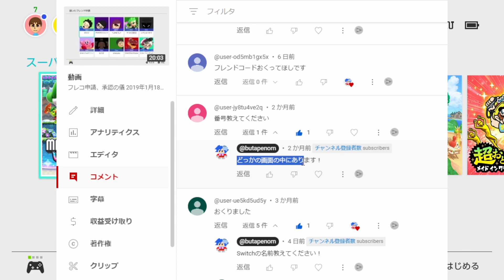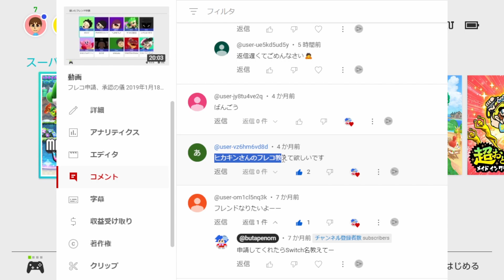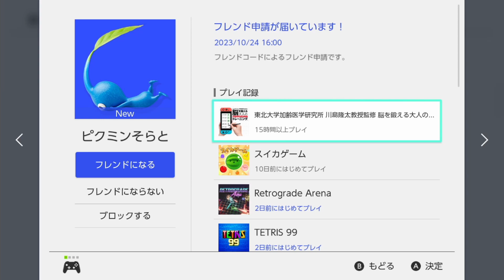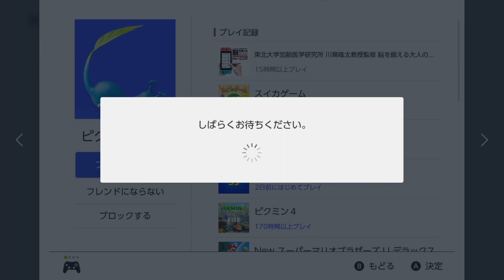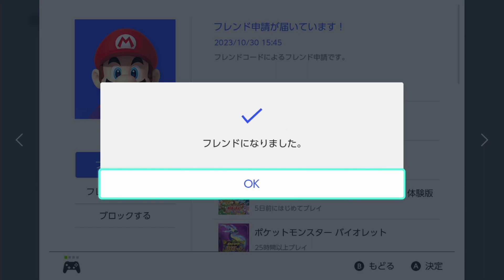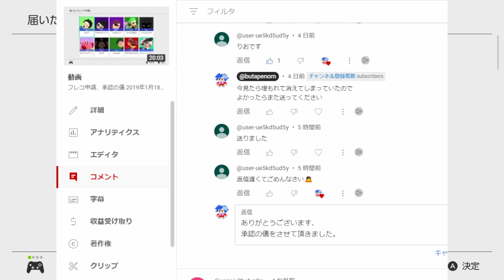承認の儀 Season6-1「マリオワンダー ゆるふかい フレンド申請！ MARIOとりおが繋いだもの！全6名」の巻【Switchフレンド交換】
3:50 マリオワンダーのオンラインは
「ゆるいつながり」だが
実際それは「ふかいつながり」に成就するのだ

【よく見られている動画】

【関連】
【マリオワンダー】ウルトラチャンピオンシップ バッジ・オン・パレード

承認の儀。 リスト

【Season1】と言う定義はなかったと思うが
嬉しくて少人数で始めた

【Season2】のテーマに記憶はないが
大量に届くようになっていった記憶

【Season3】で
満員になった人をフレンド解消だっけ

【Season4】
も何だったか忘れたけど最初きちんと定義を話した記憶
結構トーク職は強まった記憶

【Season5】
「こんなに○○○な和多志ですが本当にフレンドになれますか？」がテーマです
申請してもらっておいて、大丈夫かい？というスタンスです

【Season6】
誰かの申請をきっかけに
その場のアドリブで承認させていただきます

☆PIKMIN好きなら好きそうなゲーム